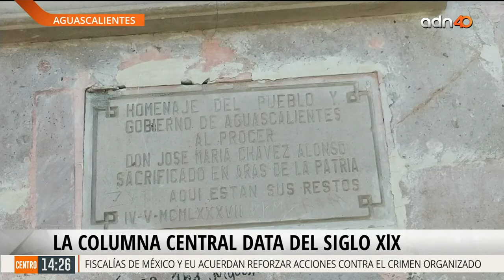¿Sabías qué la columna de la exedra es centro geográfico del país? 😯✨Aguascalientes ✨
Como dato "La columna central data del siglo XIX".  😱